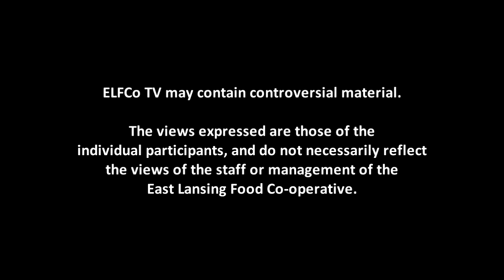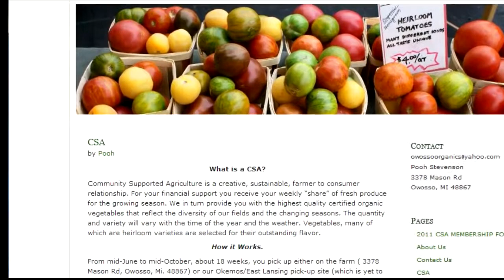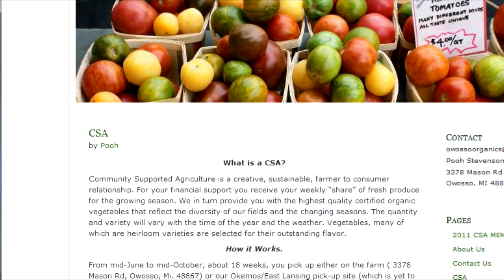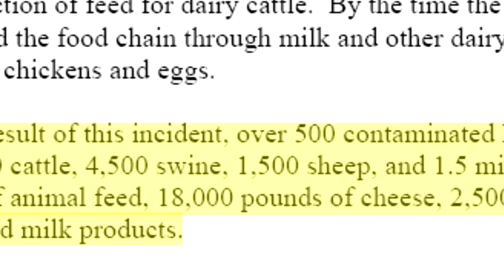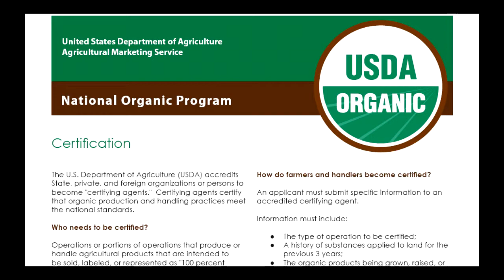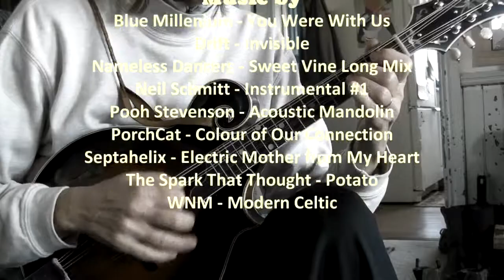ELFCO TV 5.2: Owosso Organics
Sit back and enjoy a visit to Owosso Organics, where we talk with Pooh Stevenson and Richard Bowie about the challenges and joys related to life as small-scale organic farmers.